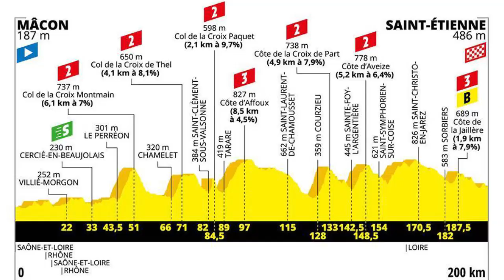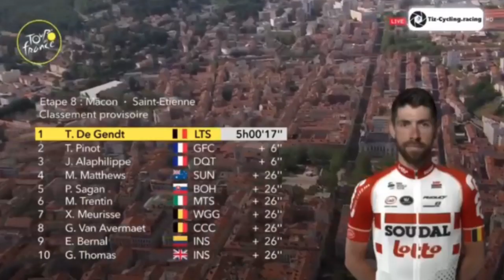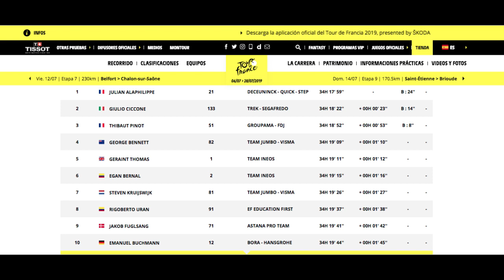De Gendt corona después de 200 kms en fuga - Etapa 8 TDF 2019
Thomas de Gendt un especialista en cazar fugas hoy se hizo la más larga e importante de su carrera deportiva desde el kilómetro 0 poniendo ritmo y soportando la presión de tener encima a dos monstruos como Pinot y Alaphilippe que recuperó el Malliot Amarillo · Conozca todos los detalles de lo ocurrido en la etapa8 TourdeFrance · Gracias por Acompañarme

- VIDEO OFICIAL TOUR DE FRANCE -